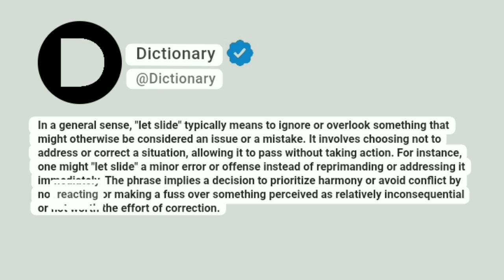Let slide Meaning In English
In a general sense, "let slide" typically means to ignore or overlook something that might otherwise be considered an issue or a mistake. It involves choosing not to address or correct a situation, allowing it to pass without taking action. For instance, one might "let slide" a minor error or offense instead of reprimanding or addressing it immediately. The phrase implies a decision to prioritize harmony or avoid conflict by not reacting or making a fuss over something perceived as relatively inconsequential or not worth the effort of correction.